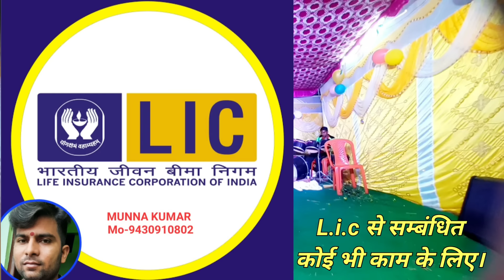आल्हा-रुदल | Ep-9 से Ep-13 तक | इंदल का तीसरा विवाह | Non Stopped Video | बखोरी राय नाच पार्टी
ये Non Stopped Video है | इंदल का तीसरा विवाह @रेखा मोहब्बत की कहानी | सिंगलदीप की लड़ाई
इस वीडियो के सभी पात्र सही है लेकिन घटनाक्रम काल्पनिक है | अगर इस वीडियो में किसी व्यक्ति को मारते या पीटते नजर आता है तो बिलकुल झूठा साबित होगा | क्योंकि यह वीडियो आल्हा-रुदल पुस्तक से लिया गया है | और यह समाज में जागरूक और शिक्षा प् प्रदान करता है | एवं मनोरंजन के तौर पर बनाया गया है | इस दि ग्रेट बिहार विदेशिया नाच पार्टी का मालिक -श्री बखोरी प्रसाद है | जिनका मो-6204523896 है |